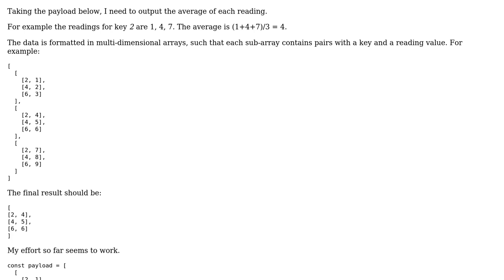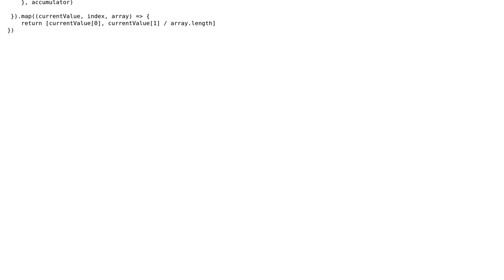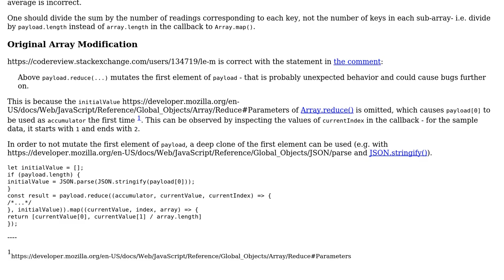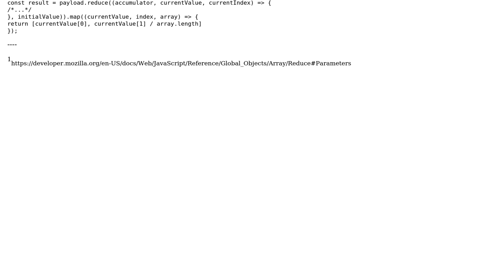Reducing array to average readings (2 Solutions!!)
Reducing array to average readings

With thanks & praise to God, and with thanks to the many people who have made this project possible! | Content (except music & images) licensed under CC BY-SA | Music | Images & others | With thanks to user SAM OnELA user morbusg user L G user 200_success and the Stack Exchange Network Trademarks are property of their respective owners. You are responsible for your own actions.